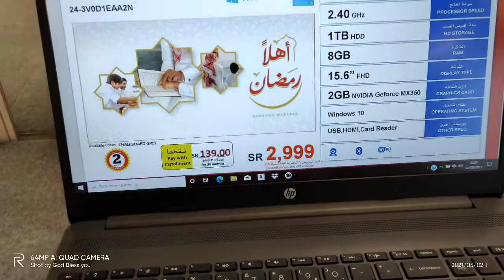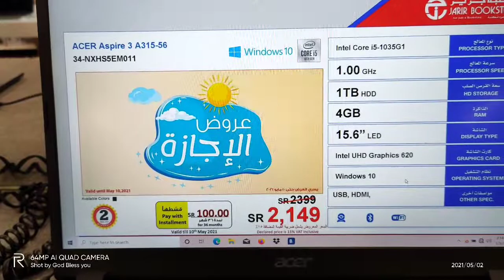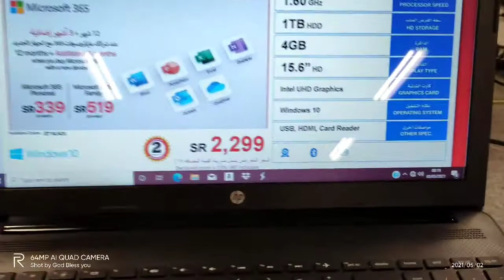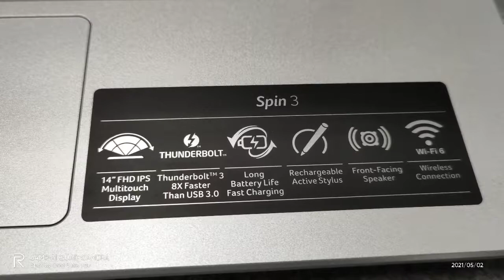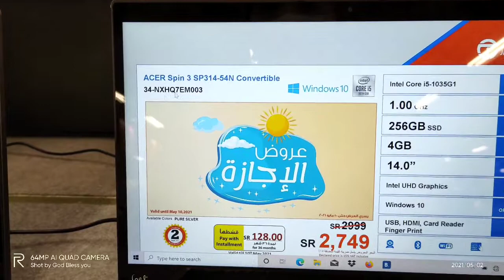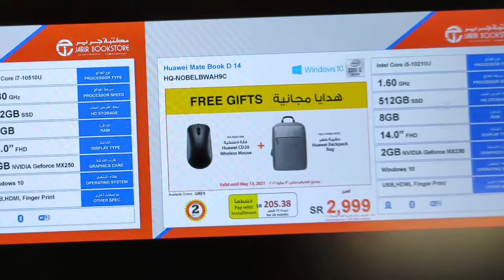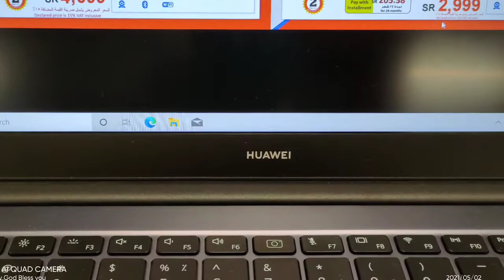What is the best Laptop for AutoCAD || Acer || Huawei || Hp || Hanibal calixtro